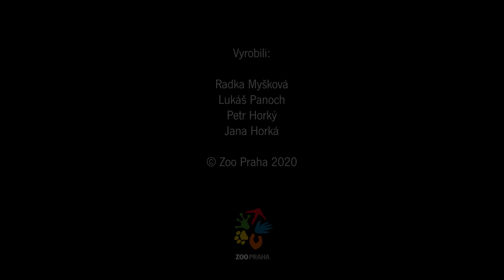Malá ježura s nezvyklou silou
V Darwinově kráteru, nové expozici australské a tasmánské fauny, nemůže samozřejmě chybět ježura australská. Jde o podivuhodného živočicha, který spojil své přežití s nezvyklou životní strategií.